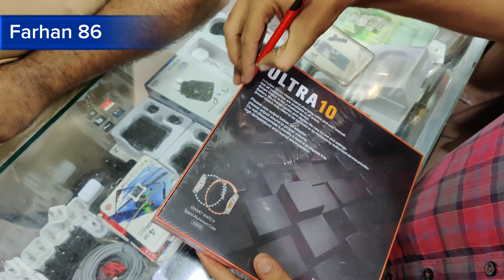unboxing Watch Ultra 10 Farhan 86